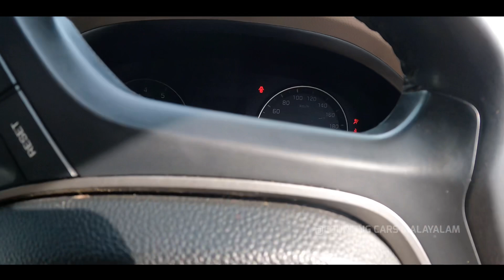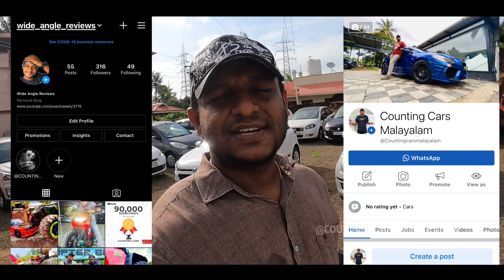LOAN ഇട്ടു വാങ്ങിക്കാൻ പറ്റിയ 🔥Hyundai Petrol i 20🔥 | Used Cars Kerala | Second Hand Cars kerala.